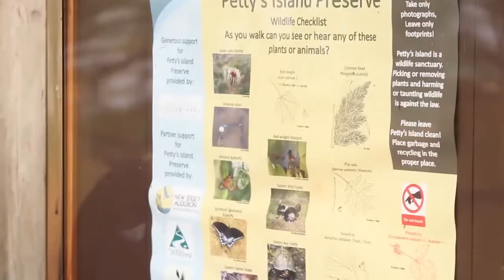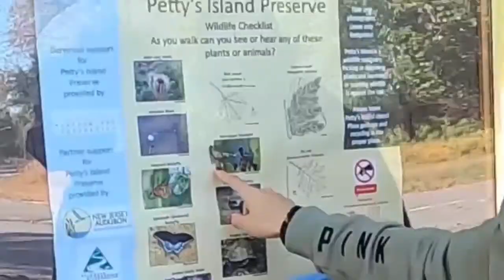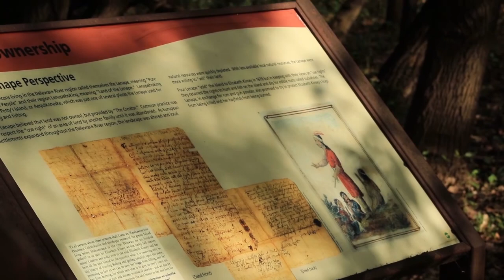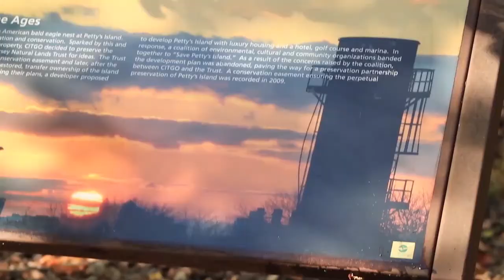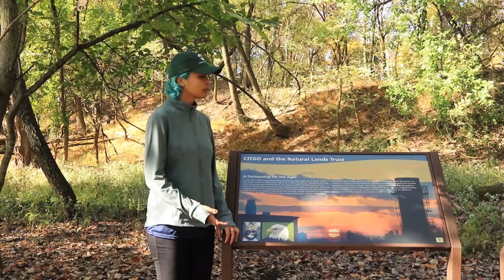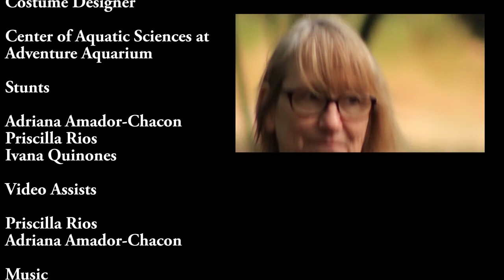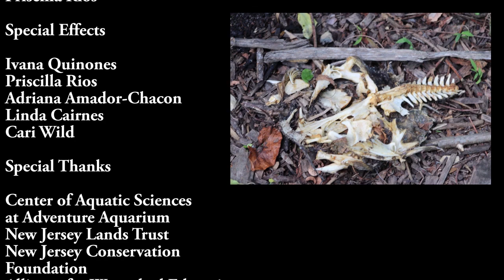Virtually Camden: A Visit to Petty's Island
Camden Watershed Fellows Eve, Cilla and Adri paid a visit or two (or three) to Petty's Island, located in the Delaware River near the mouth of the Cooper River. Although the island currently has restricted access, there are programs offered there through the Center for Aquatic Sciences and NJ Audubon For more info about Petty's Island and future plans,